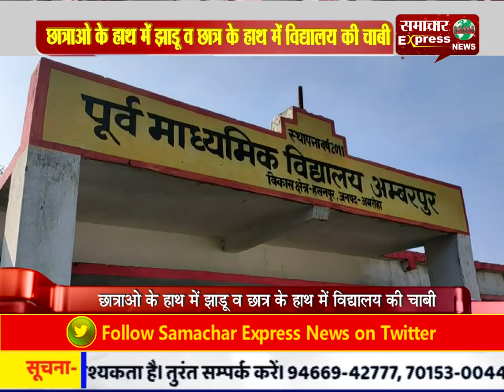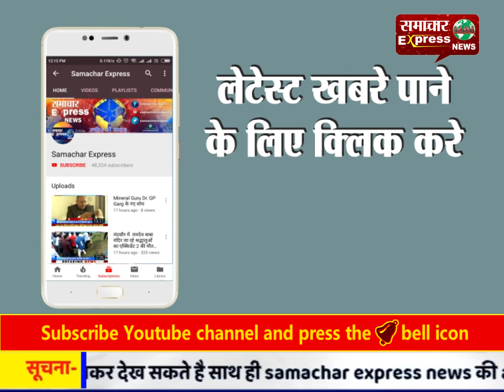छात्राओ के हाथ में झाड़ू व छात्र के हाथ में विद्यालय की चाबी, कैमरा देख गुरूजी ने छीनी झाड़ू